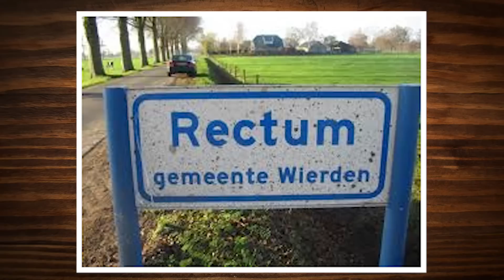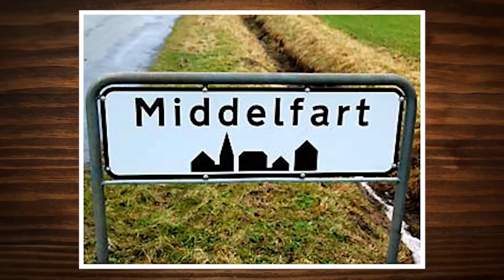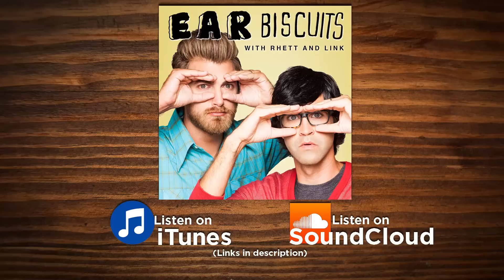10 Places with Weird Names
CREDITS:
Produced by Stevie Wynne Levine
Co-Producer, Camera: Edward Coleman
Editor: Morgan Locke
Production Assistant: Alexander Punch
Production Intern: Chase Hilt